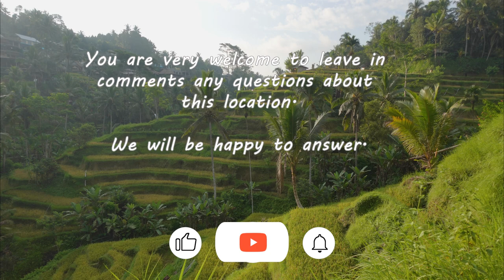Indonesia ~ BALI ~ Ubud ~ Tegallalang - The most beautiful 🥰 rice fields in Bali (Rice Terraces) 🌿❤️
The Tegallalang Rice Terraces are the most famous rice fields in Bali, and for good reason. The lush, green valley is stunning to look at especially just as the sun rises over the valley in the morning. Tegalalang is one of the more touristy rice terraces on the island.